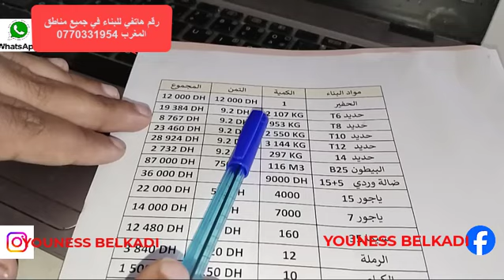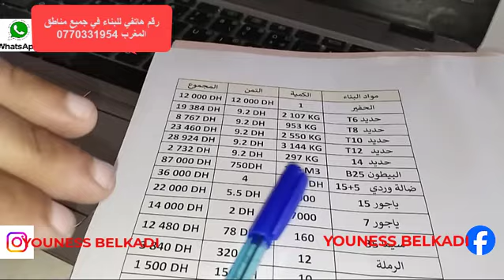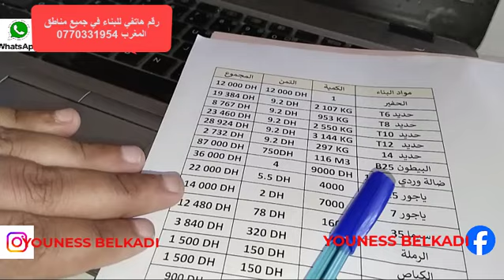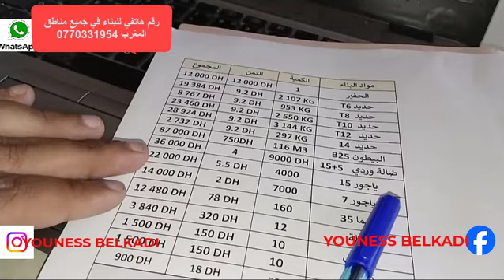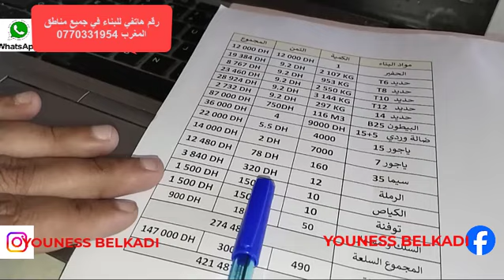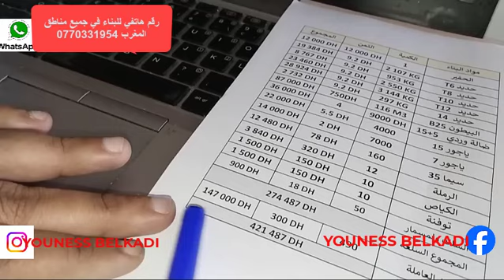تكلفة بناء بقعة 100 متر بلكاف بجميع التفاصيل يلاعندك هاد تمن توكل على لله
رقم هاتفي للبناء في جميع مناطق المغرب 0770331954
رقم هاتفي للحصول على رخصة البناء والبلان مع المهندس 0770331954
رقم هاتفي للحصول على ملف مدقق لحساب التكلفة او تصميم 3D